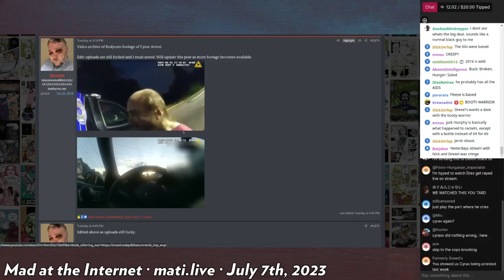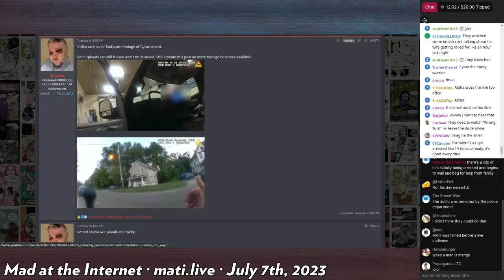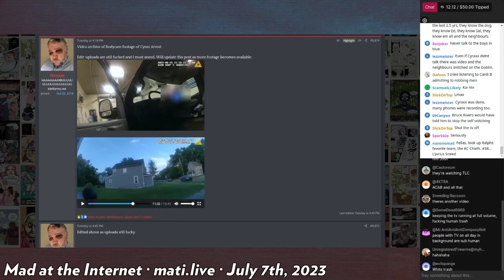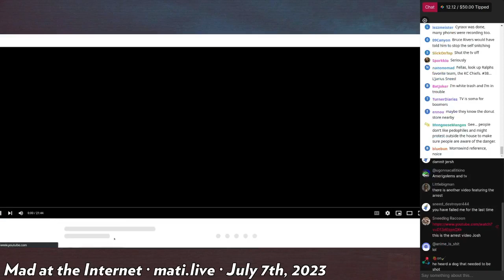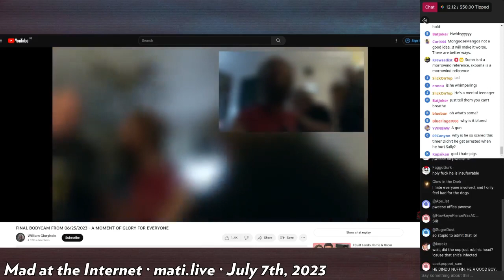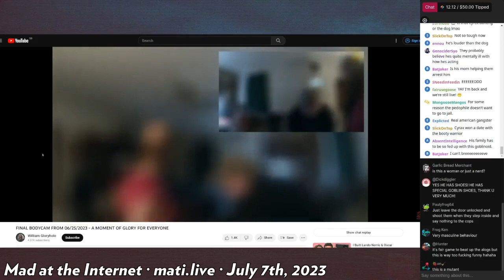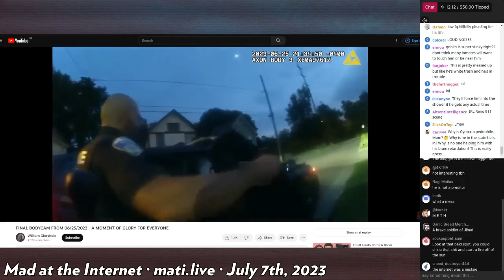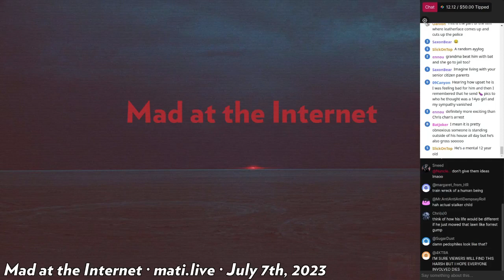Cyraxx arrest bodycam footage - Mad at the Internet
See title.

Clip taken from:
Mad at the Internet (July 7th, 2023)